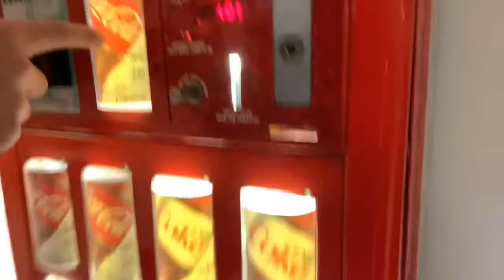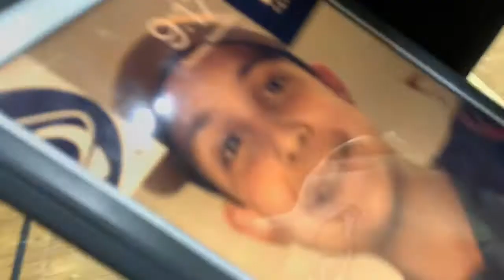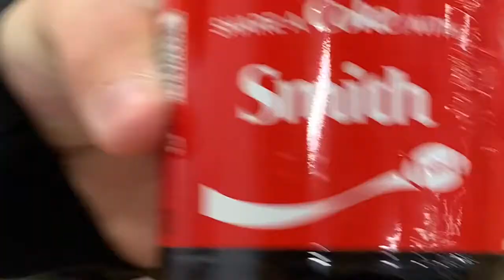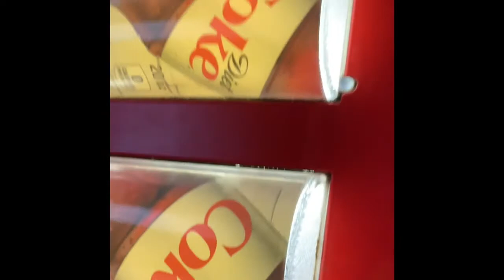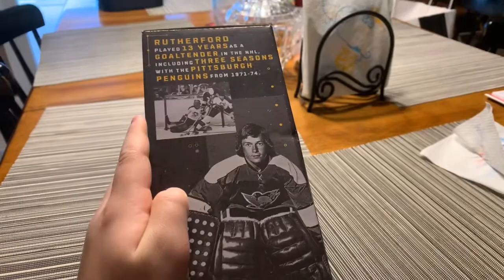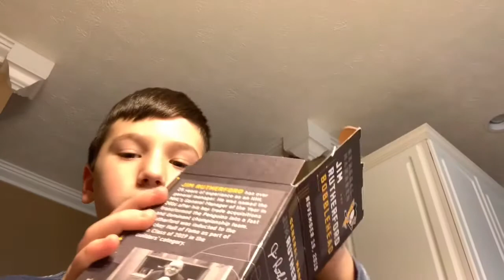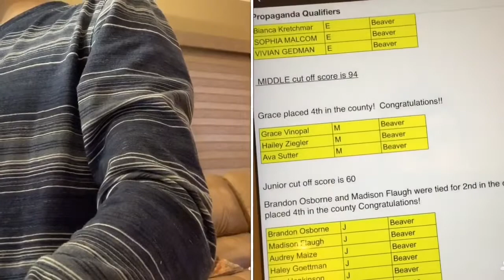Tyler Vlogs: Unreal Access At Geneva College!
We had a tournament at Geneva college for Academic Games for Propaganda.